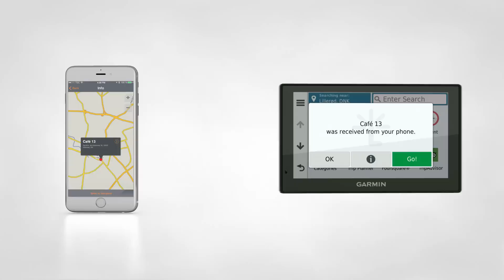Garmin présente Smartphone Link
Découvrez les services en temps réel disponibles sur votre GPS (gamme Drive 2017) grâce à l’application gratuite Smartphone Link (info-trafic, places de parking disponibles, Smart Notifications …).